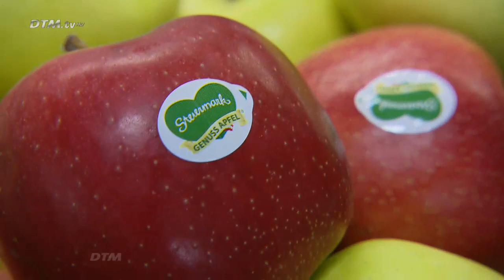Johann Lafer - DTM Backstage in Spielberg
Einblicke in das Catering im Backstage Bereich der DTM. Johann Lafer backt einen Apfelstrudel beim DTM Rennen in Spielberg.